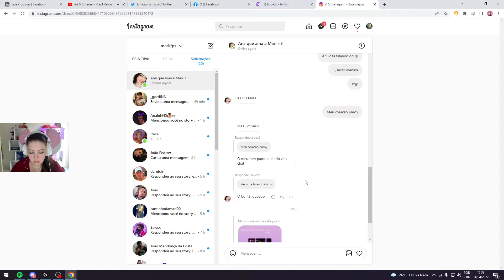REAÇÃO DA MARI AO SABER QUE O BOLTZ M0RR3U NO RP | Cortes da Marifps